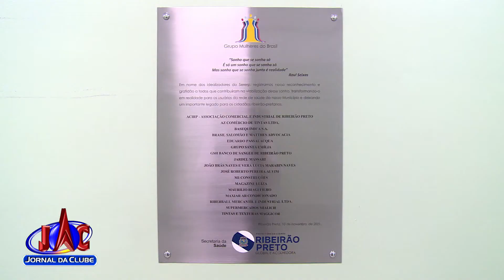Ribeirão ganha centro de reabilitação para pacientes pós-COVID - Jornal da Clube 2ª Ed. (16/11/2021)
Unidade foi montada na antiga UBDS do Quintino II, na Zona Norte e oferece fisioterapia e outros cinco serviços.